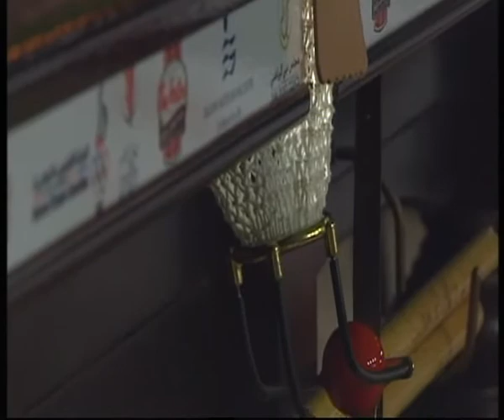Khalid Al Kamali